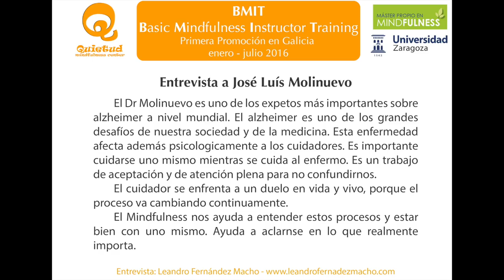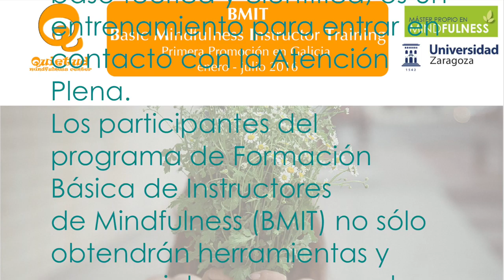Entrevista a José Luís Molinuevo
La práctica de mindfulness es simple pero profunda, y se basa en la combinación de la estabilización de la mente junto con el desarollo de la atención plena y la visión interior.
Sumergirse en nuestro ser, requiere de valentía y coraje, pues nuestra tendencia habitual, nos invita y conduce a mirar desde lejos el dolor.

Esta entrevista fue realizada en el marco de la formación para instructores de mindfulness BMIT, primera promoción en Galicia.